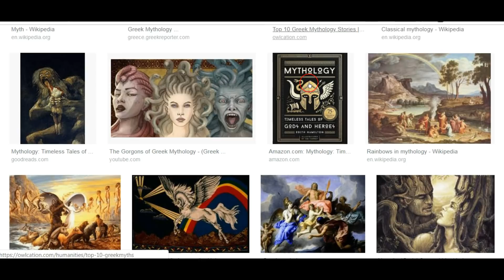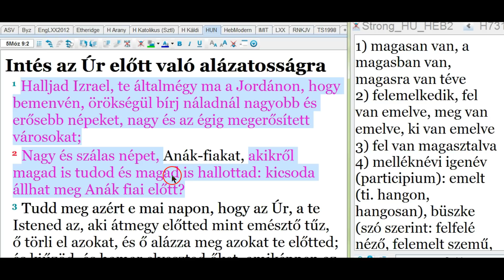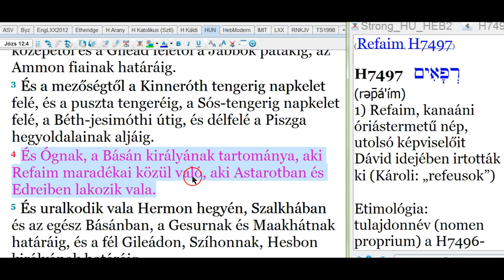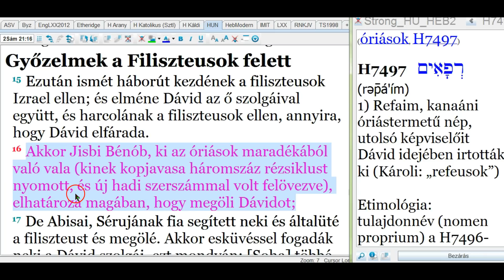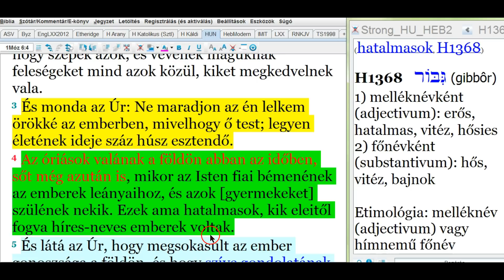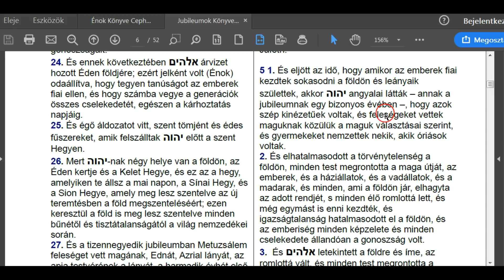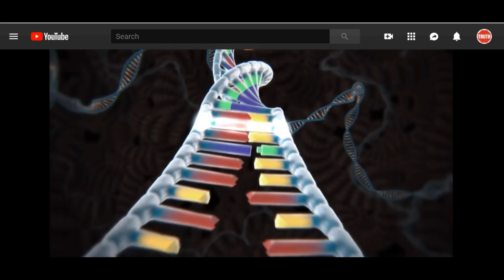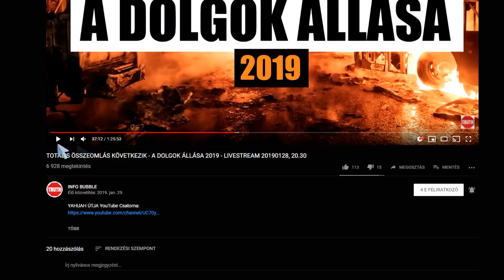Óriások - A Nephilim Gének 2.Rész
Ján 15:26 Mikor pedig eljő majd a Vigasztaló, akit én küldök nektek az Atyától, az igazságnak Lelke, aki az Atyától származik, az tesz majd én rólam bizonyságot.

Ján 15:20 Emlékezzetek meg ama beszédekről, amelyeket én mondtam nektek: Nem nagyobb a szolga az ő uránál. Ha engem üldöztek, titeket is üldöznek majd; ha az én beszédemet megtartották, a tiéteket is megtartják majd.

Ján 16:13 De mikor eljő amaz, az igazságnak Lelke, elvezérel majd titeket minden igazságra. Mert nem ő magától szól, hanem azokat szólja, amiket hall, és a bekövetkezendőket megjelenti nektek.
Ján 16:14 Az engem dicsőít majd, mert az enyémből vesz, és megjelenti nektek.

Zsolt 119:89 Uram! örökké megmarad a te igéd a mennyben.

Zsolt 119:86 Minden parancsolatod igaz; csalárdul üldöznek engem; segíts meg engem!

Zsolt 119:142 A te igazságod igazság örökké, és a te törvényed igaz.

Ján 14:23 Felele יְהוֹשֻׁעַ és monda neki: Ha valaki szeret engem, megtartja az én beszédemet: és az én Atyám szereti azt, és ahhoz megyünk, és annál lakozunk.

Apcs 17:30 E tudatlanságnak idejét azért elnézvén אֱלֹהִים, mostan parancsolja az embereknek, mindenkinek mindenütt, hogy megtérjenek:
Apcs 17:31 Mivelhogy rendelt egy napot, melyen megítéli majd a föld kerekségét igazságban egy férfiú által, kit arra rendelt; bizonyságot tévén mindenkinek, az által, hogy feltámasztá őt halottaiból.

5Móz 4:2 Semmit se tegyetek az igéhez, amelyet én parancsolok nektek, se el ne vegyetek abból, hogy megtarthassátok יַהְוֶה-nak, a ti אֱלֹהִים-eteknek parancsolatait, amelyeket én parancsolok nektek.

5Móz 12:32 Mindazt, amit én parancsolok nektek, megtartsátok, és aszerint cselekedjetek: semmit ne tégy ahhoz, és el se végy abból!

Jel 22:18 Bizonyságot teszek pedig mindenkinek, aki e könyv prófétálásának beszédeit hallja: [Hogy] ha valaki ezekhez hozzá tesz, e könyvben megírt csapásokat veti אֱלֹהִים arra;
Jel 22:19 És ha valaki elvesz e prófétálás könyvének beszédeiből, אֱלֹהִים annak részét eltörli az élet könyvéből, és a קודש városból, és azokból, amik e könyvben megírattak.

1Kor 14:33 Mert אֱלֹהִים nem a visszavonásnak, hanem a békességnek [אֱלֹהִים-e]; miként a קודש minden gyülekezetében.

1Ján 3:4 Valaki a bűnt cselekszi, az a törvénytelenséget is cselekszi; a bűn pedig a törvénytelenség.

Jel 20:12 És látám a halottakat, nagyokat és kicsinyeket, állani אֱלֹהִים előtt; és könyvek nyittatának meg, majd egy más könyv nyittaték meg, amely az életnek [könyve]; és megítéltetének a halottak azokból, amik a könyvekbe voltak írva, az ő cselekedeteik szerint.